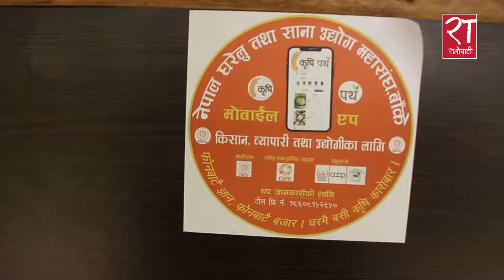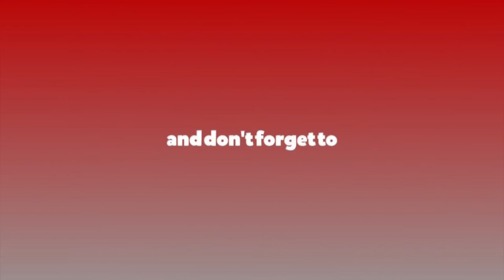बाँके राप्ती सोनारीका किसान बाख्रा पालन तर्फ आकर्षित